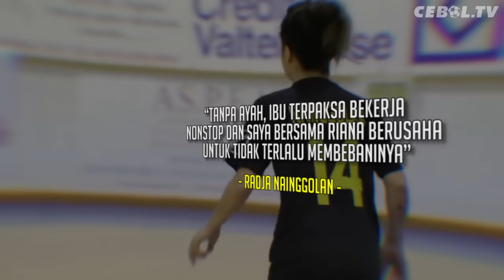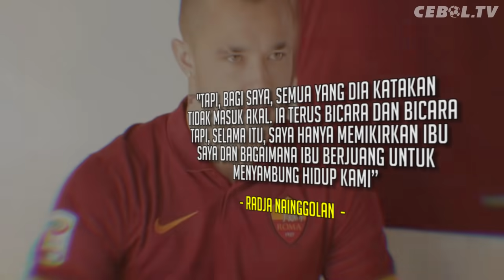KISAH RADJA NAINGGOLAN : Bocah Keturunan Batak Yang Ditinggalkan Ayahnya